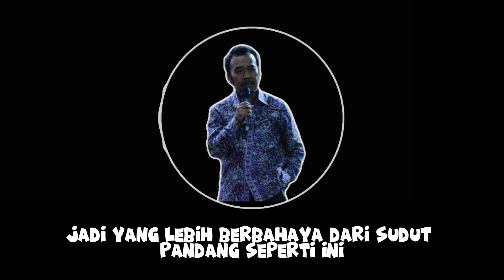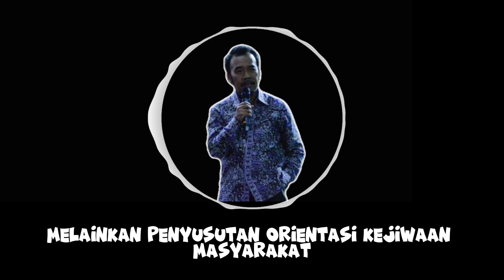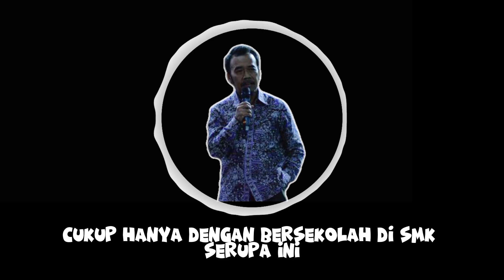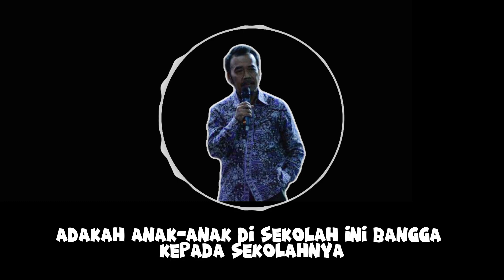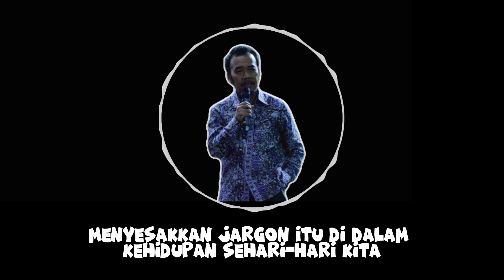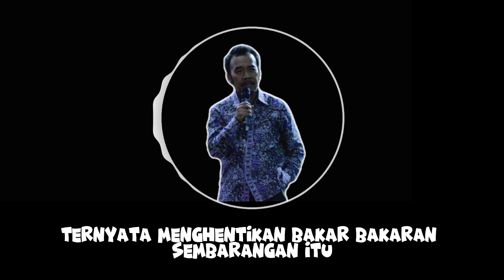Arsip Audio - KAMPUS KONSERVASI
Official YouTube Channel Prie GS